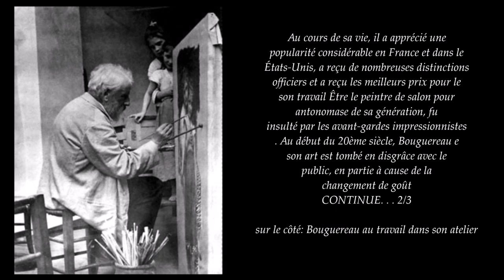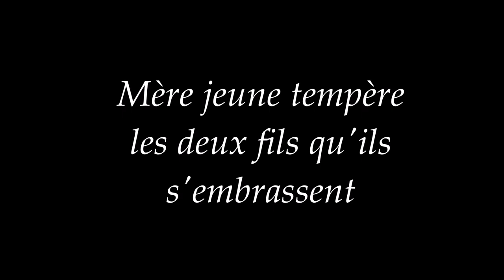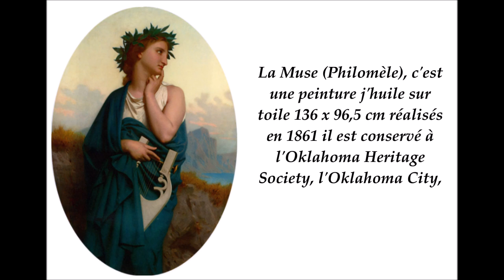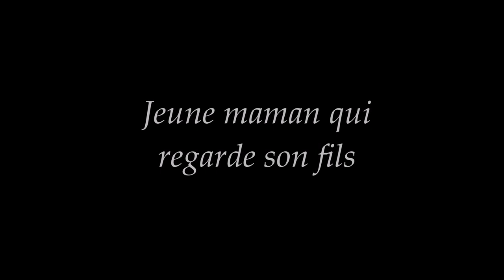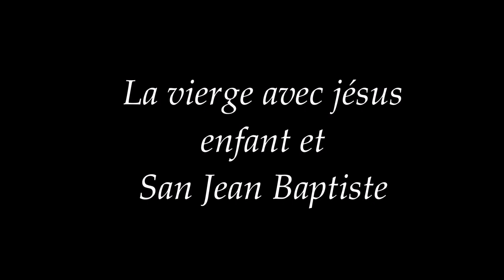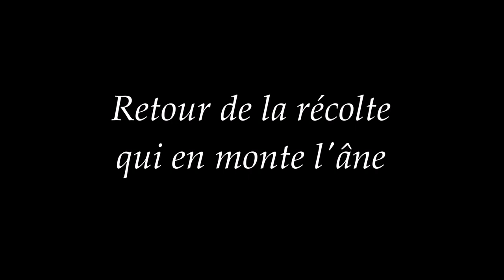Exposition vidéo Le féminin nu de William-Adolphe Bouguereau oeuvres réalisées depuis 1853 au 1904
Bonjour à tous, j'ai réalisé cette nouvelle vidéo dédiée à Femmes et Madones dans l'art du grand artiste français William Adolphe Bouguereau.

Bonne vision à tous

Vidéo de musique de fond (la musique est répétée tout au long de la vidéo)

1) Harpe mélancolique d'Andrew Huang

3) Toucher Moment Wayne Jones

Musées où sont exposées les œuvres que vous trouvez dans la vidéo:

École nationale supérieure des beaux-arts de Paris

Musée des beaux-arts de Boston

Musée des Beaux-Arts de Bordeaux

Musée d'art du Michigan, Ann Arbor, Michigan

Musée National du Château, Fontainebleau

Oklahoma Heritage Society

Musée de la ville et galerie d'art, Birmingham

Le musée d'art Arnot, Elmira

Musée des Beaux-Arts de Strasbourg

Metropolitan Museum of Art, New York

La galerie d'art Cummer, Jacksonville

Cleveland, musée d'art

Glendale (Californie), Forest Lawn Museum

Adélaïde (Australie), Galerie d'art de l'Australie du Sud

La Nouvelle-Orléans, musée d'art

Anvers, musée royal des Beaux-Arts

Tokyo, ville de Hachioji, musée de Mutauchi

Mexico, Fondation Juan Antonio Pérez Simon

Seattle, musée d'art

Paris, musée du Petit-Palais

Richmond, Virginia Museum of Art

Rochester (New York), Université de Rochester, Memorial Art Gallery

Tarrytown (New York), Château de Lyndhurst, Musée Jay Gould

Collections privées

Je remercie tous les musées qui accueillent les œuvres du maître, pour tout votre amour et attention à ces belles œuvres d'art.

Informations sur la vidéo:

Cette vidéo n’est en aucun cas rentable, le travail n’a été réalisé que comme un éloge funèbre.
au grand maître William Adolphe Bouguereau l’un des artistes les plus importants de l’histoire de l’art: les images de la vidéo ont été collectées à des fins d’information uniquement. Toutes les marques, logos, peintures appartiennent à leurs propriétaires légitimes.

Je remercie Wikipedia pour les textes sources et les images

Merci à tous d'avoir visité le prochain